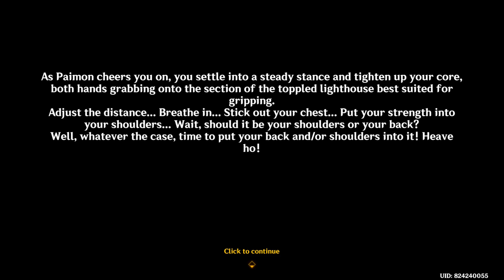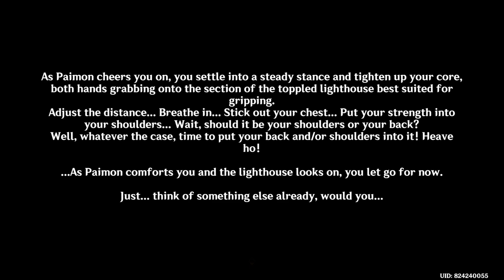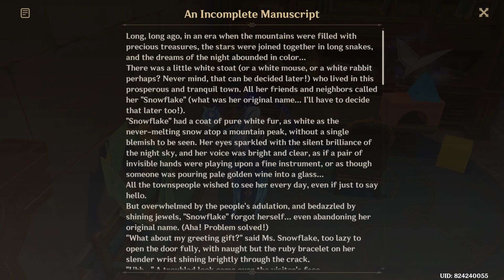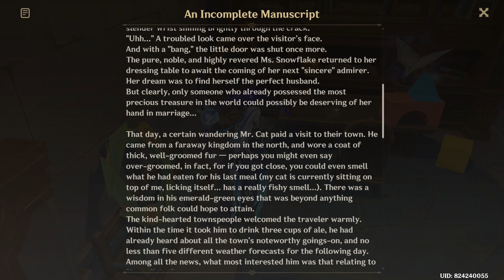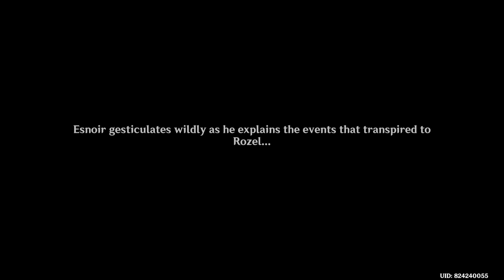Genshin Impact 4.8 | Summertide Scales and Tales: Towards the Lighthouse, or Far Away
Genshin Impact takes place in the fantasy world of Teyvat, home to seven nations, each of which is tied to a different element and ruled by a different god. The story follows The Traveler, an interstellar adventurer who, at the start of the game, is separated from their twin sibling after the two land in Teyvat. Thereafter, the Traveler journeys across the nations of Teyvat in search of the lost sibling, accompanied by their guide, Paimon. Along the way, the two befriend myriad individuals, become involved in the affairs of its nations, and begin to unravel the mysteries of the land.

"The summer breeze carries stories and the fragrance of grass. Amidst your journey, you and Paimon stumble upon a strangely-bound book. What's inside this most mysterious tome? Only one way to find out!"

Summertide Scales and Tales is a Flagship Event in Version 4.8. Requirements for this event is to get Adventure Rank 18 or above,
Complete Archon Quest Prologue: Act III "Song of the Dragon and Freedom"
Complete Archon Quests Interlude Chapter: Act III "Inversion of Genesis", and Chapter IV: Act V "Masquerade of the Guilty" first to get the best experience from this event.

Towards the Lighthouse, or Far Away is a World Quest in Simulanka

Summary: Something seems to be troubling someone in the collapsed lighthouse outside Brickstacks...